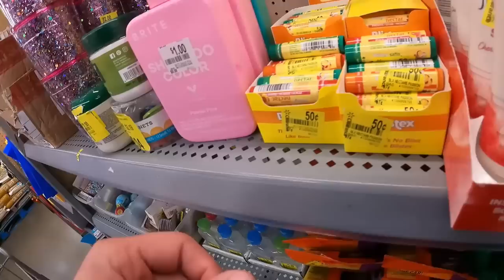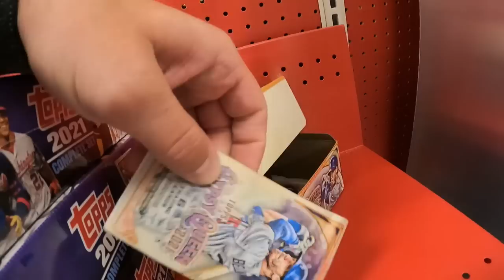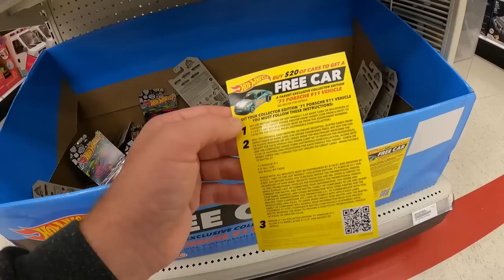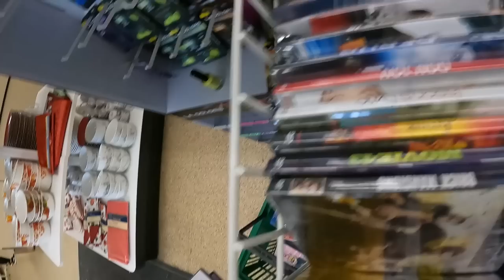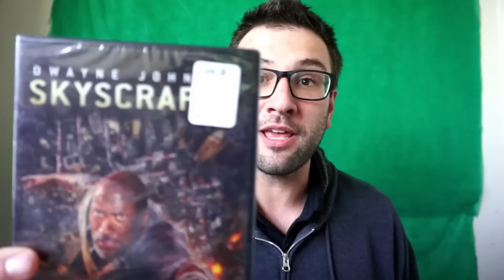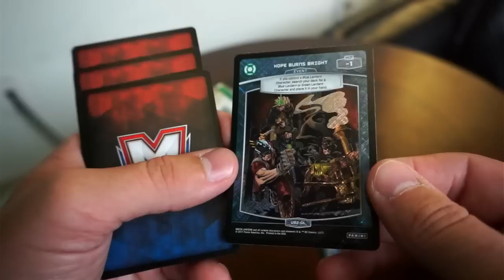$500 in ONE DAY! Clearance and Retail Arbitrage EASY FLIPS! [WALMART, TARGET, AND DOLLAR TREE]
IF you need to make some money, buying brand new retail items in store adn reselling them on websites like eBay, Amazon, and Mercari is the way to go. I had some free time so I went around in the morning and bought TONS of valuable items on the low!

00:00 Retail Arbitrage at 1st Walmart
00:18 No NBA Select Cards
00:50 HIDDEN WALMART SPORTS CARDS
01:35 Walmart Clearance Blistex
01:55 Profit Breakdown after 1 Stop
02:05 Target Trading Card Section
02:51 Target Polaroid Printer False Alarm
03:05 First Big Video Game Find
03:25 Profit Breakdown after 2 Stops
03:53 Second Target Trading Card Section
04:48 Target Clearance Funko Pops
05:41 Target Hot Wheels for Retail Arbitrage
06:28 Profit Breakdown after 3 Stops
07:05 Plastic Card Protectors at Walmart
07:55 Huge Coincidence Foreshadowing
08:18 InstantPot Clearance Fakeout
09:09 Profit Breakdown after 4 Stops
09:25 Dollar Tree Toy Searching
09:50 JACKPOT, BABY!
11:08 I Need to Talk About These Dollar Tree DVDs
11:45 How Did these DVDs get Here?
13:30 How Much I Will Make Reselling Dollar Tree DVDS
13:45 Total Retail Arbitrage Profit Breakdown
15:00 Advice for New Resellers Trying out Retail Arbitrage
16:03 Opening a Pack of Meta X Green Lantern Trading Cards